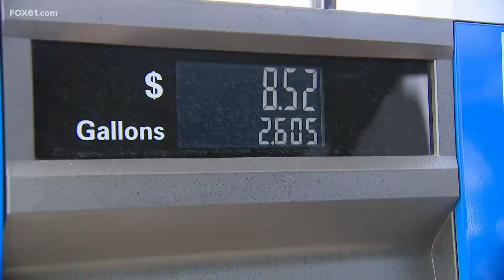Gas prices are rising again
AAA's Amy Parmenter